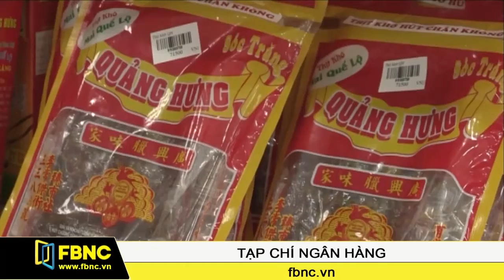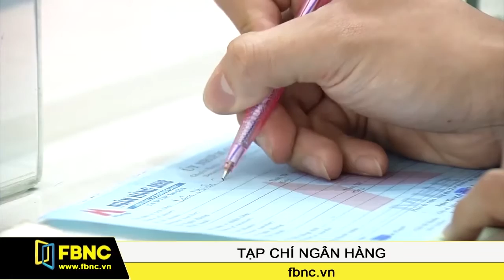FBNC - Lãi suất liên ngân hàng lên mức cao nhất trong 10 tháng